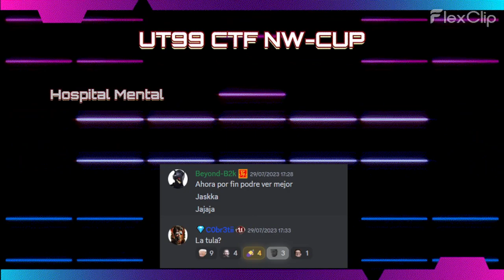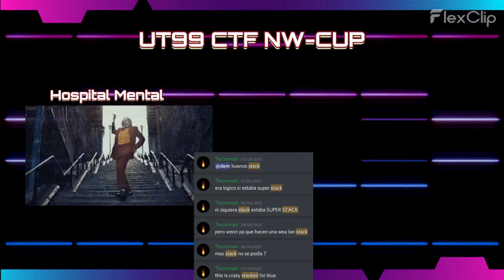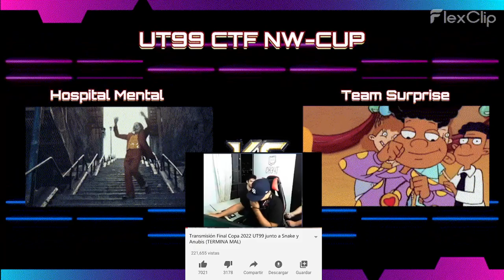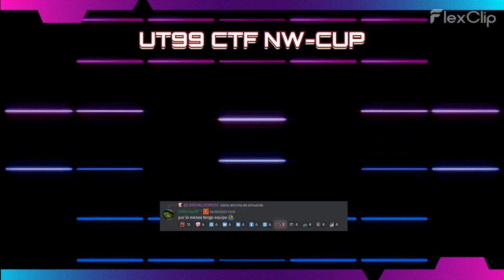UT99 CTF NW CUP - Hospital Mental vs Team Surprise